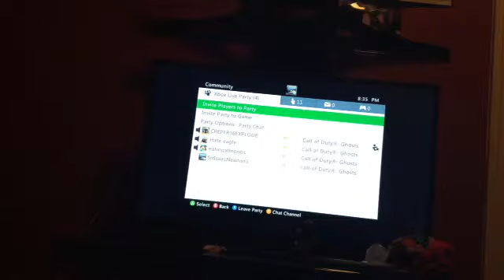Infected ep 1